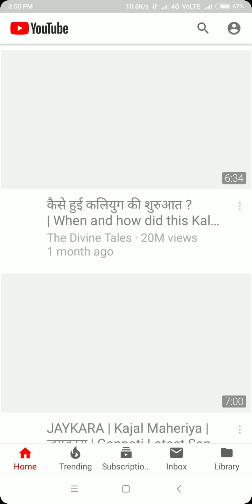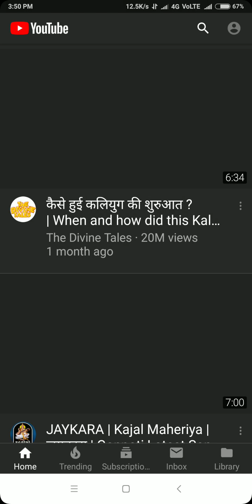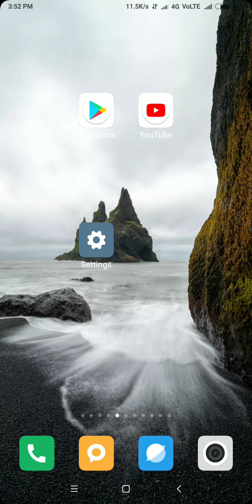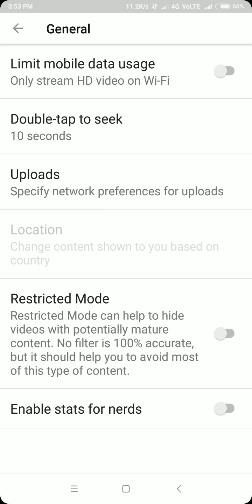YouTube Update || असा होईल तुमच्या डोळयांना याचा फायदा || MPSC || JUNIOR STARS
MPSC, TALATHI, Banking, SSC, RAILWAY RECRUITMENT, PSC, and EVERY OTHER COMPETITIVE examination coaching ARE UNAFFORDABLE FOR MANY STUDENTS THAT'S WHY WE STARTED THIS PROGRAM OF FREE EDUCATION!

JUNIOR STARS. JUNIOR STARS IS A FREE EDUCATIONAL CHANNEL. YOU CAN LEARN ANYTHING AND ALMOST EVERYTHING RELATED TO COMPETITIVE EXAMS HERE FREE IN MARATHI AS WELL AS IN MANY OTHER LANGUAGES.

PREPARE FOR MPSC, TALATHI, Banking, SSC, RAILWAY RECRUITMENT, PSC, and EVERY OTHER COMPETITIVE examination JUST REMEMBER JUNIOR STARS!

JUNIOR STARS WILL SHINE ALWAYS IN YOUR HEARTS SKY ||